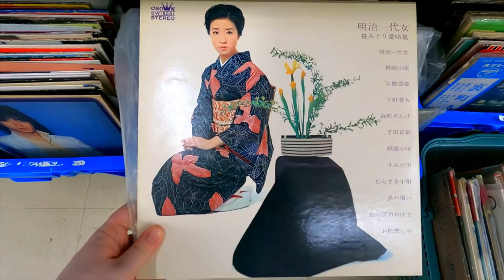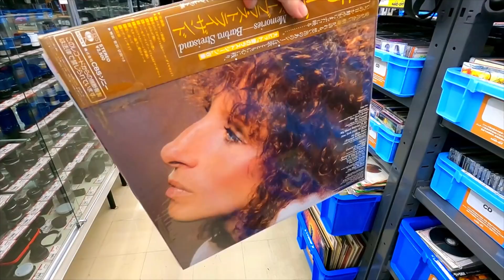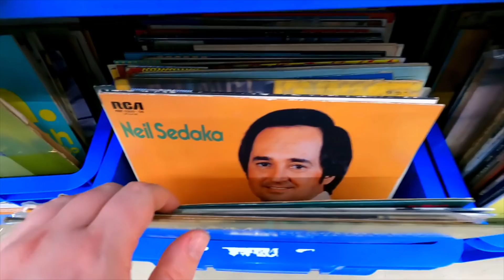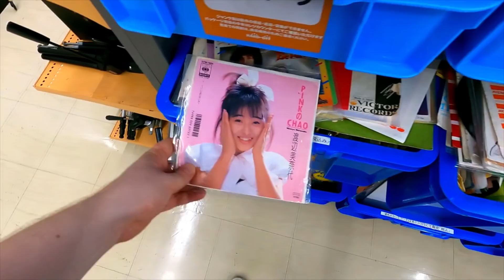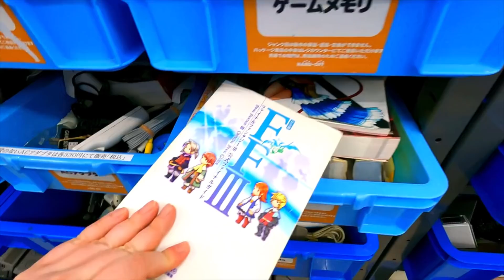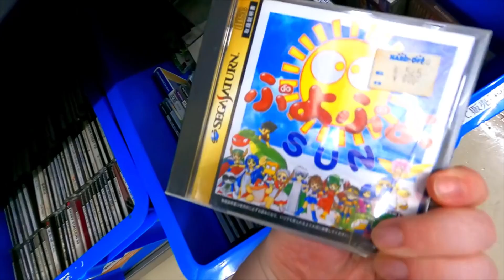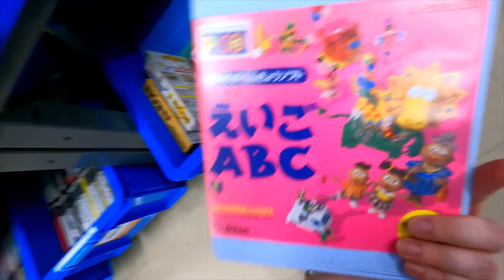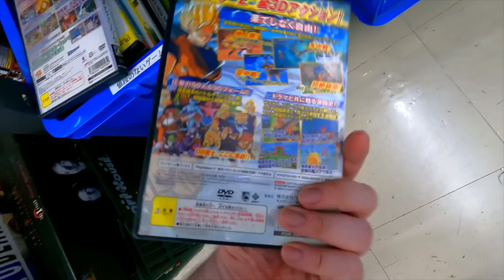Hard Off JUNK! The Streisand Effect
Another day, another romp through the junk section of a Hard Off, but this time was different, something caught me off guard. When you walk into a junk section, stay alert and be ready for anything.

Mike Keppel
Lauren Runeckles
Tkyo Sam
The Anonymous One (you know who you are)
Joury (Griselbrand666)
Armando Cornejo
Garron Tungate
Edwin Rivas
G Medina
BoxerB
Fernando Rivera
Robert Dickenson
Nolaan Sinjaria
Travis Sisco
Matthew Price
Jarmo Seppanen
Relik
Ozzie Caballero
Transient Image
Patrick O’Brien
Cale Woodley
Curt Immerfall
Kev
Mr Adam S Hinton
Dave Hicks
Nick Raven
Sean Beyer
William Hetherington
Lawrence Poon
Larry Anderson
Adam Francis
Chun-thickums85
Nelson Parra
Stafford Bawler
Marray Lane
Gomadan
Darrick Speelman
Flapper
Ethan Huskins
Reluctant Hero
Chris Stewart
Mike Murrell
Romain Gosse
Kris Houseton
Chris Misener
Jake Whitford
Brody Stern
Jamar Nicholas
Tom Landolt
Chopemon
Akikyo
Scott
Nick Moore
Jose Lopez
Dozy_de
P85
Razshambo
Maxime
Joshua Morales
Shadow Caster X
Robert Whipple
Quentin
Brian Paduwan
Nicholas C. Abrams
Cole
Sebastian
Benjamin Estrada
Oikonomakis
Chris McDonald
Nick Box
Samurai Sam
Daryl Brock
Matthew Price
Bryan Stewart
Scott Boyce
Lowry Sweney
Ed Pickering
Luke Williams
Wesley Verheyen
Bjorn Fahler
Irving Morelos
Jeremy Satzer
Pocket Full of Games
Virgil Nadasan
Benjamin Widdowson
Mark G
Retro Remy
Joan Massanes
Mark Johnson
Daniel Schumorek
Lala
Ar
Matthew Villain
TheExperienceShare
Polygon Arcade
Radis
Rodolfo Urrea
Igor Kostennikov (KID_87)
Gabriel Perez
Sean Connolly
Jeffrey Pierce
Juan Manuel Sandoval Jr
Roger Werner
Kyle Luckner
Adam Komar
Pedro Polina Jr
Naveed Mohebbi
GT Breaker Man
David O’Dell
Supa Nintendope
Jeffrey Pierce
Joan Massanes
Marco K
Lynn
Joseph Martinez
Makis M Luckers
Scott Kubish
Manoel Neto
Aaron Blank
Baudelio Muro Samano
B Mouse
Anton Portnoy
Andy Laird
J. Martinez
EightBit
Gerald Shepard
Eric Gonzales
David Witte
Wasted Space
Jake Hughes
Benjamin Estrada
Rob-Phresh
Alyssa
Ulises Velasco
Tao Sterling Kayer
Dakota Szabo
AC Skywalker
Kevin Godfree
James Bacon
Foxy Rosenwinkel
Tenious Tza
Madone0525
Josh Espinoza
A Cool Dude
Filipe Rego
Louis Zezeran
Don C-H
Kaiju J
Josh Espinoza
Ross
Miles Fraser
Thomas Crew
Joseph Kemmer
Nicole Schembri
Imbord3rlin3
Stry8993
Peter
David Kean
Daniel Marshall
William Clemons
Kurt Deas
Paul Mullen
Ryan Walton
PocketRobot
Donncha C-H
Paul Mullen
Kurt Deas
Omega Katana 92
Carl
Fabio Domingos
Tyler Storey
Lady Fenrir
Ham
Red Seven
Swimming Mario
Dash Moe
Isaac Enriquez
Peter Stathos
Eric Ellis
Sofiane Benabdallah
Ivan M
David Carmichael
Alwin Voets
Ron Annis
Dakota Szabo
Anthony Ciarrochi
N1cknak
ItsBobDudes